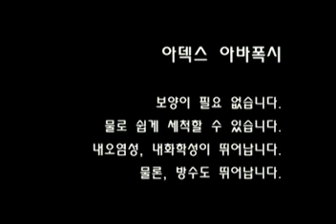에폭시 줄눈제 아덱스 아바폭시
내오염성, 내화학성이 뛰어나며,  줄눈 시공 후 주변을 물로 쉽게 세척할 수 있어, 보양이 필요없습니다.

물론, 방수 성능도 뛰어납니다.